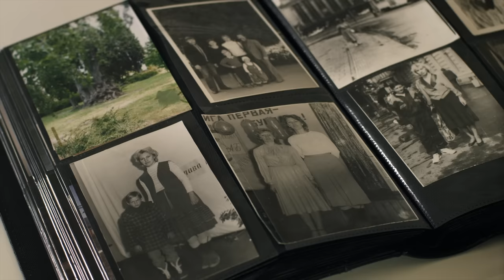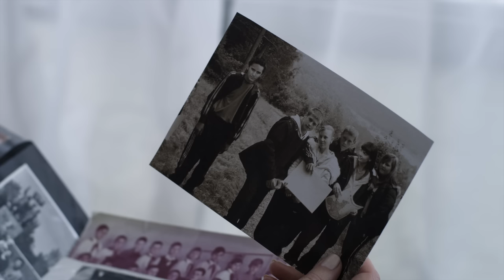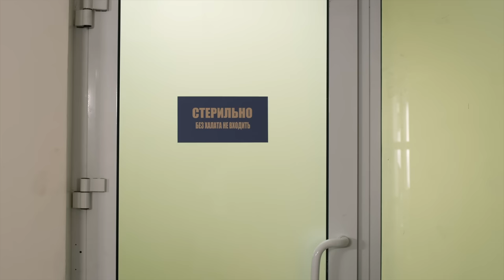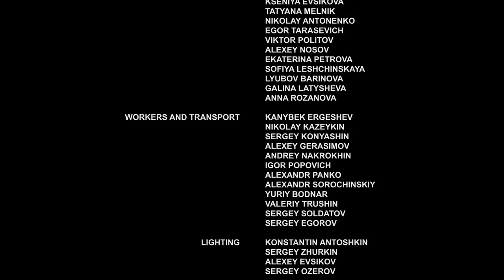▶️ Incompleten syndrome - Romance | Movies, Films & Series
INCOMPLETEN SYNDROME watch online (romance, melodrama)

💬 ABOUT THE FILM INCOMPLETEN SYNDROME ⏷
INCOMPLETEN SYNDROME